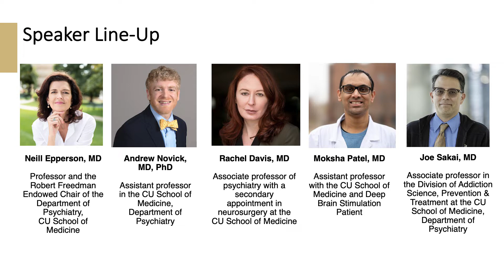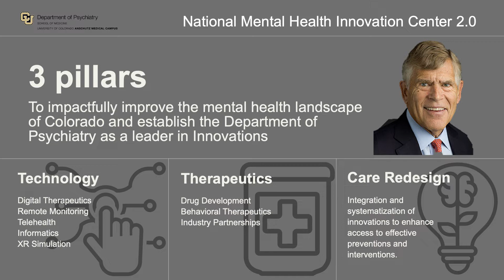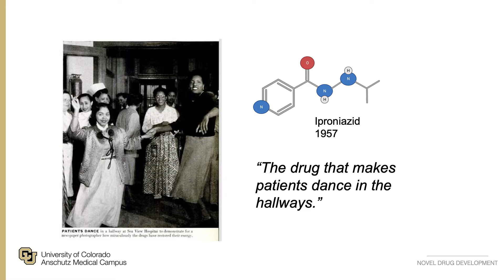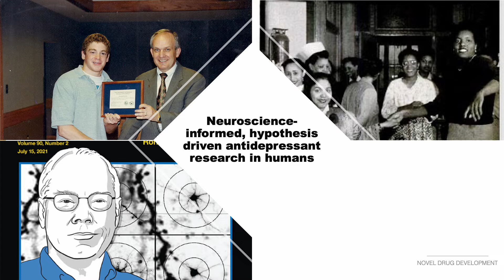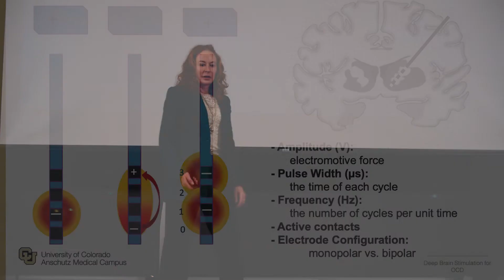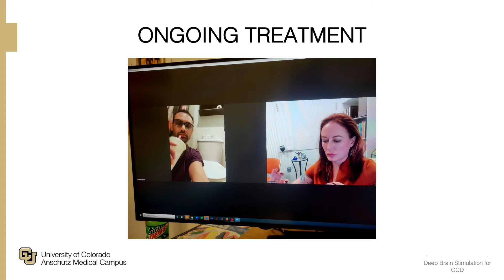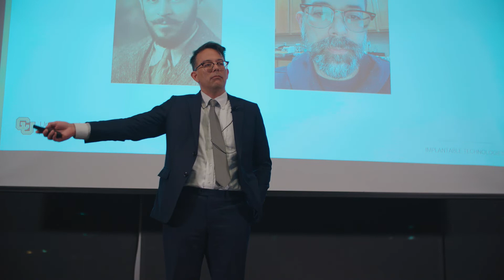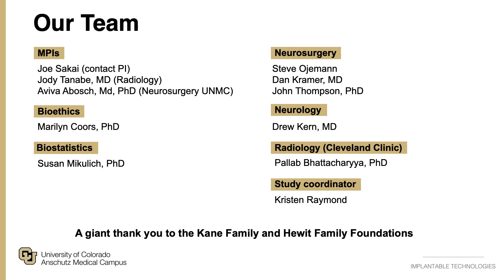Transforming Healthcare 2022: New Frontiers in Mental Health Treatment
Transforming Healthcare is a community lecture series that showcases the extraordinary medical advancements and scientific progress taking place at the University of Colorado Anschutz Medical Campus.

Presented by Chancellor Donald M. Elliman, each lecture examines a different timely issue or provocative question in research and healthcare.

The fall 2022 lecture featured the cutting-edge research of the CU Anschutz Department of Psychiatry. This event offered a unique opportunity to learn about the discoveries that are transforming the mental health treatment landscape – from artificial intelligence technologies and digital apps, to new drugs and implantable brain devices.